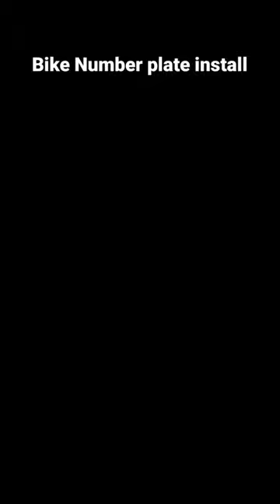R15 V4 Bike Number Plate Install 🥰 || Yamaha R15 V4 Shorts Video